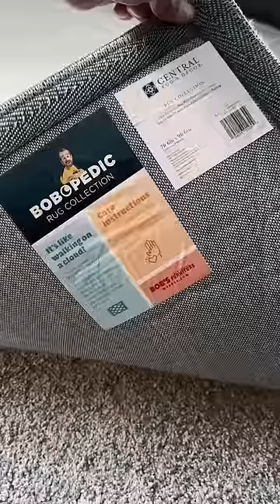Sunday Cleaning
Quick clean before the Detroit Lions game!

My Favorite Items:

Dyson V11 cordless vacuum:

Jimmy Bed Vacuum Cleaner:

Arched Full Mirror: